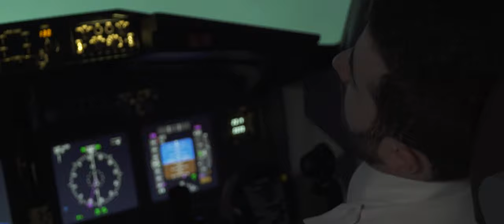Black Box | Drama Short Film | BTS Teaser Trailer | 2021 | 4K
A behind the scenes look at the making of 'Black Box', from the audition process to the final film.

Black Box short film coming soon.